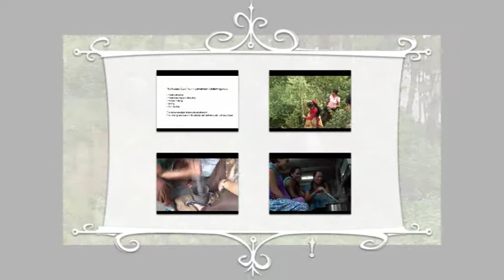Natural Dyes Training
The collection of plants took place in Kakani. The training took place in Nepal Srijanatmak Kala Guthi, Lalitpur, Nepal